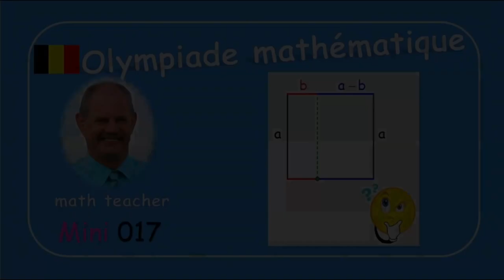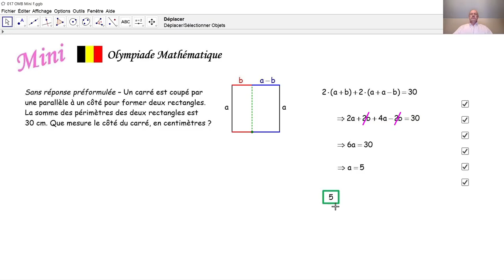Olympiade mathématique Mini 017